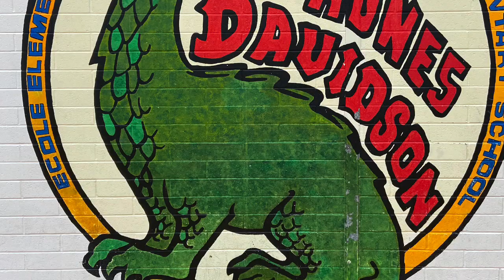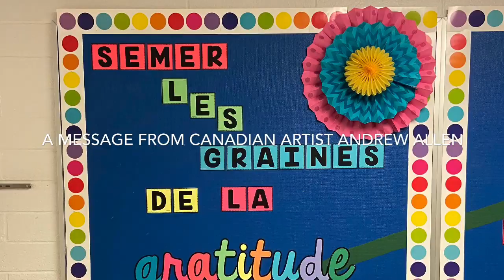Gratitude Weds April 8th, 2020